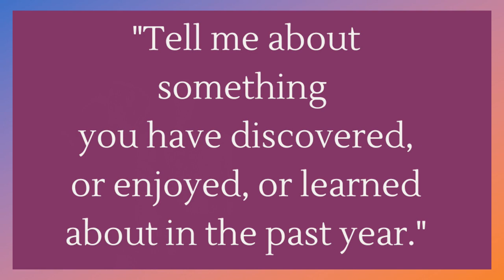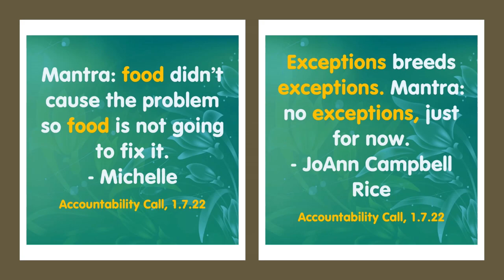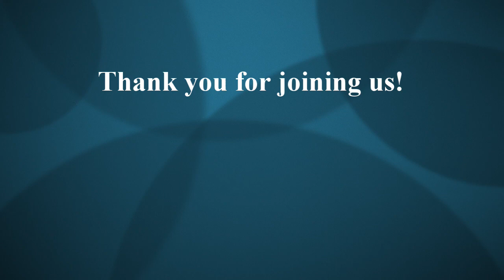Starting Out Bright - hosted by Noreen Savage with special guest, Katie Lesmerises